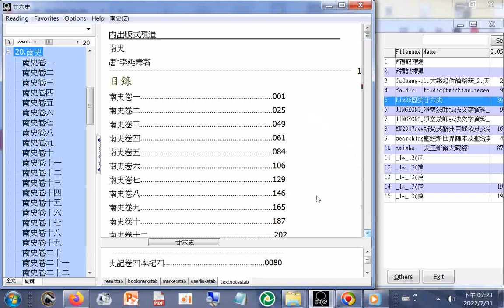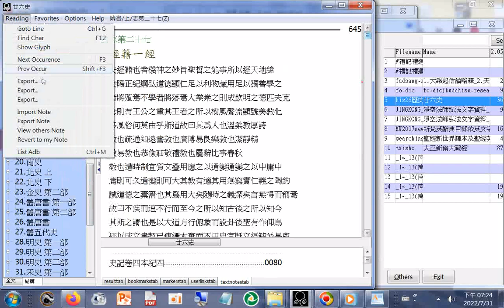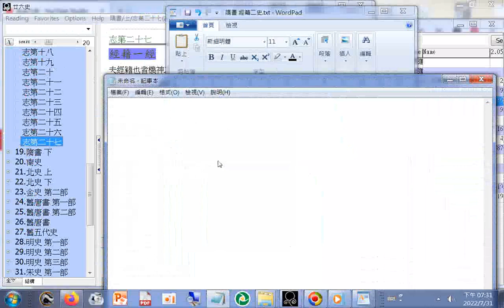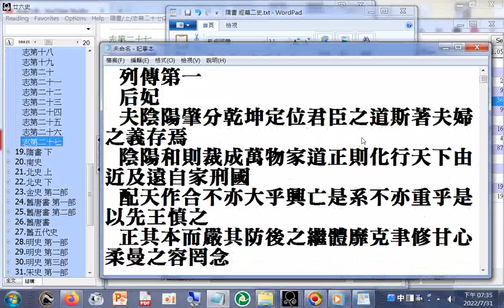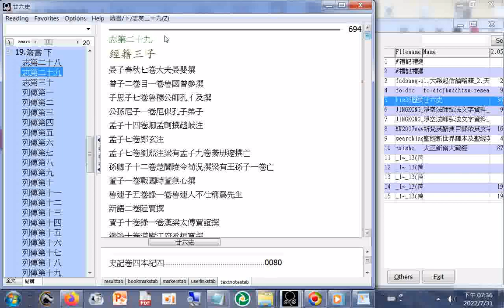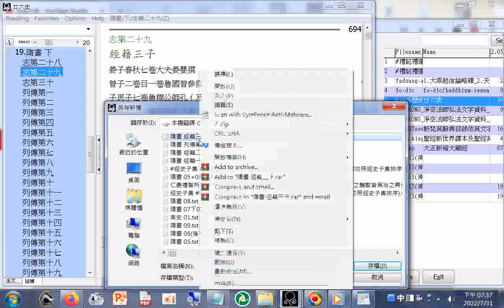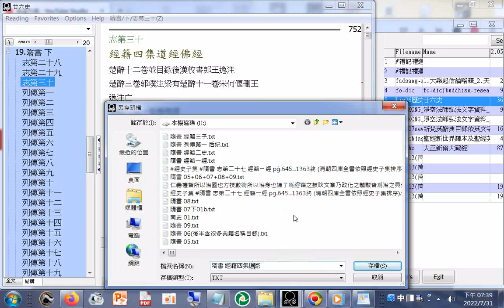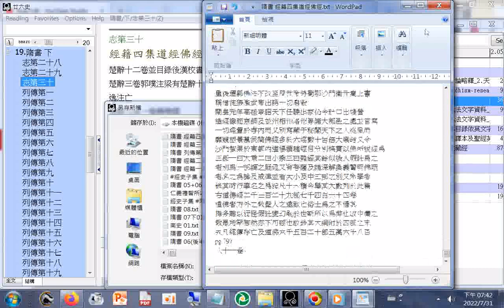志第二十七 經籍一經、志第二十八 經籍二史、志第二十九 經籍三子、志第三十 經籍四集道經佛經（pg.645...797）（俗稱#隋書經籍志）（清朝四庫全書依照經、史、子、集排序）